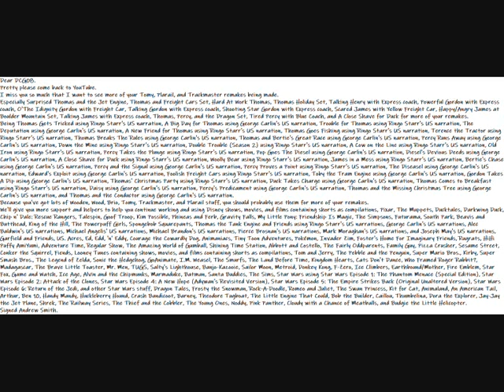My Begging Message To DCG08 Video To Come Back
Dear DCG08.
Pretty please come back to YouTube.
I miss you so much that I want to see more videos.
We'll give you more support and helpers to help you continue working and using Disney, Pixar, The Muppets, Ducktales, Darkwing Duck, Chip n' Dale: Rescue Rangers, Talespin, Goof Troop, Kim Possible, Phineas and Ferb, Gravity Falls, My Little Pony: Friendship Is Magic, The Simpsons, Futurama, South Park, Beavis and Butthead, King of the Hill, The Powerpuff Girls, Spongebob Squarepants, Thomas the Tank Engine and Friends using Ringo Starr's US narrations, George Carlin's US narrations, Alec Baldwin's US narrations, Michael Angelis' US narrations, Michael Brandon's US narrations, Pierce Brosnan's US narrations, Mark Moraghan's US narrations, and Joseph May's US narrations, Garfield and Friends, US. Acres, Ed, Edd, 'n' Eddy, Courage the Cowardly Dog, Animaniacs, Tiny Toon Adventures, Pokémon, Invader Zim, Foster's Home For Imaginary Friends, Rugrats, HiHi Puffy AmiYumi, Adventure Time, Regular Show, The Amazing World of Gumball, Shining Time Station, Abbott and Costello, The Fairly Oddparents, Family Guy, Pizza Crusher, Sesame Street, Conker the Squirrel, Fiends, Looney Tunes, Tom and Jerry, The Pebble and the Penguin, Super Mario Bros., Kirby, Super Smash Bros., The Legend of Zelda, Sonic the Hedgehog, GoAnimate, I.M. Weasel, The Smurfs, The Land Before Time, Kingdom Hearts, Cats Don't Dance, Who Framed Roger Rabbit?, Madagascar, The Brave Little Toaster, Mr. Men, TUGS, Salty's Lighthouse, Banjo-Kazooie, Sailor Moon, Metroid, Donkey Kong, F-Zero, Ice Climbers, Earthbound/Mother, Fire Emblem, Star Fox, Game and Watch, Ice Age, Alvin and the Chipmunks, Marmaduke, Batman, Santa Buddies, The Sims, Star Wars using Star Wars Episode 1: The Phantom Menace (Special Edition), Star Wars Episode 2: Attack of the Clones, Star Wars Episode 4: A New Hope (Adywan's Revisited Version), Star Wars Episode 5: The Empire Strikes Back (Original Unaltered Version), Star Wars Episode 6: Return of the Jedi, and other Star Wars stuff, Dragon Tales, Frosty the Snowman, Rock-A-Doodle, Romeo and Juliet, The Swan Princess, Kit for Cat, Animaland, An American Tail, Arthur, Ben 10, Handy Mandy, Huckleberry Hound, Crash Bandicoot, Barney, Theodore Tugboat, The Little Engine That Could, Bob the Builder, Caillou, Thumbelina, Dora the Explorer, Jay-Jay the Jet Plane, Shrek, The Railway Series, The Thief and the Cobbler, The Young Ones, Noddy, Pink Panther, Cloudy with a Chance of Meatballs, and Budgie the Little Helicopter.